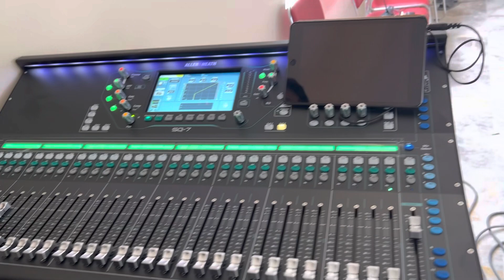Khi loa Bose MA12EX cất tiếng tại TTMV Hà Nội (P2)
Khi Bose lên âm, mọi nghi ngờ được giải toả, sự ưu việt được chứng mình, chất lượng khác biệt là rõ ràng.

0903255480 (Mr. Hiến) - 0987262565 (Ms Mơ)
Saomai Audio - đại lý chính thức và lớn nhất của hãng Bose tại Việt Nam.
Chúng tôi thiết kế, lắp đặt âm thanh chuyên nghiệp cho các nhà thờ, nhà chùa, công viên, khách sạn, biệt thự, hội trường, nhà hát.
Mời xem thêm tại:
TRỤ SỞ CHÍNH
Địa chỉ: số 440 Trần Khát Chân
Q. Hai Bà Trưng - Hà Nội